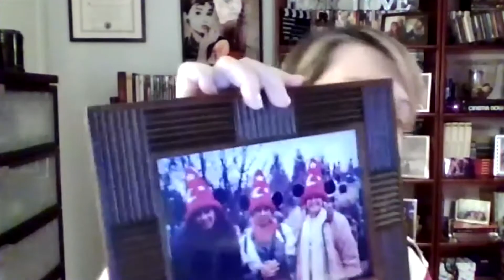THE LUXONOMIST - Entrevista a Lolita y Rosario Flores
Amalia Enríquez dialoga esta semana en DeCerca con Lolita y Rosario Flores.